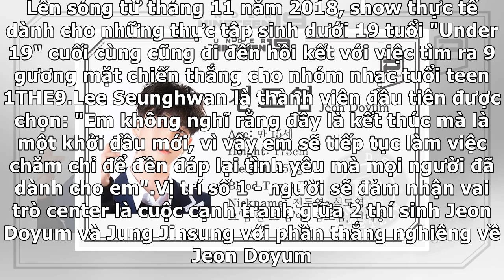Lộ diện 9 gương mặt chiến thắng show tìm kiếm nhóm nhạc tuổi teen, người nhỏ nhất chỉ mới... 14 t...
Lộ diện 9 gương mặt chiến thắng show tìm kiếm nhóm nhạc tuổi teen, người nhỏ nhất chỉ mới... 14 tuổiTin 7 H